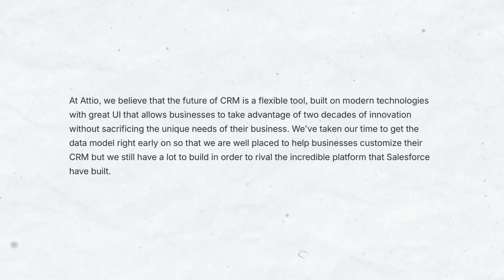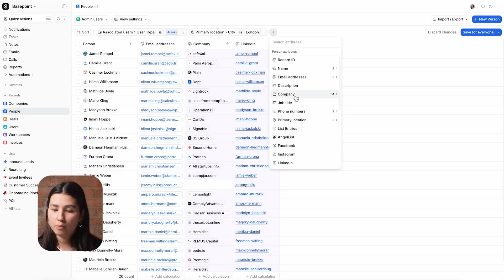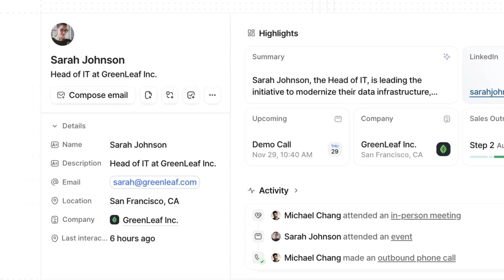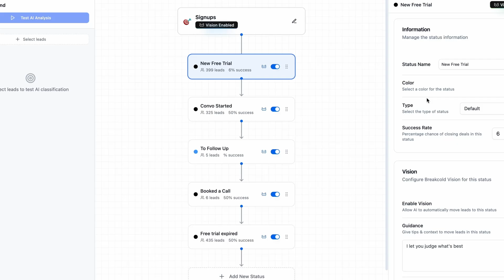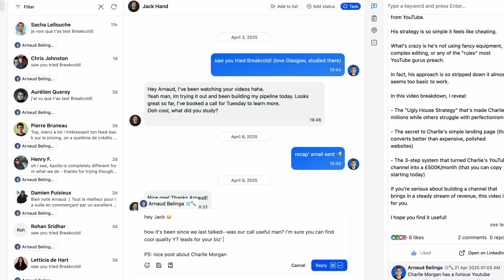Attio CRM Review: The Best CRM for Startups?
Chapters
00:00 Intro to Attio CRM
00:43 Attio’s Big Ambition
01:14 Who Should Use Attio? (Fit #1: Scaling B2B Startups)
01:26 Who Should Use Attio? (Fit #2: Tech-Savvy Professionals)
03:20 Breakcold: The AI Native CRM That Automates the Boring Part